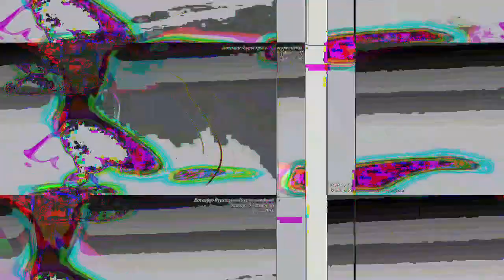[EPILEPSY WARNING] Movie 23 04 25 21h41m45s